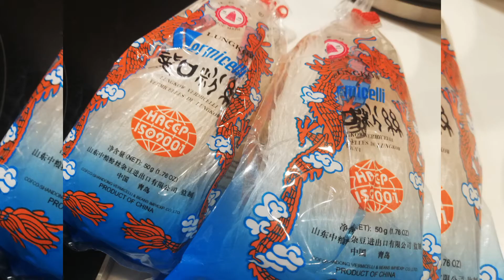Glass noodles (vermicelli) with shrimp head and mince pork.... indaycheche the kusinera..